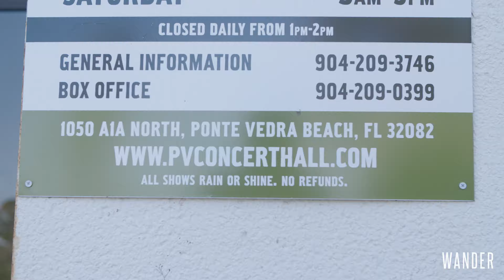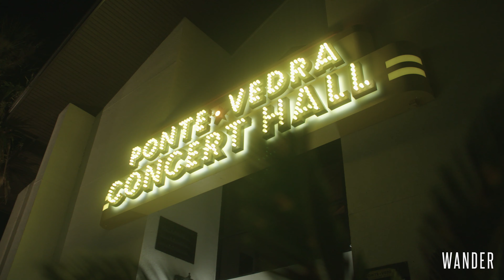Ponte Vedra Concert Hall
Tucked away on A1A, just north of St. Augustine, the Ponte Vedra Concert Hall might be the best kept secret in St. Johns County. Here you’ll discover an event venue that gets up close and personal with the music you love. So make some time during your visit to enjoy a concert...and enjoy the show!